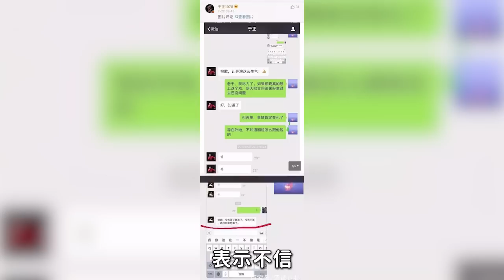于正捧紅一個解約一個，宋威龍將他告上法庭，陳曉與他隔空對罵，這背後究竟發生了什麼？ 于正、楊冪、趙麗穎、陳曉、馮紹峰、袁姍姍、何晟銘、宋威龍、 許凱